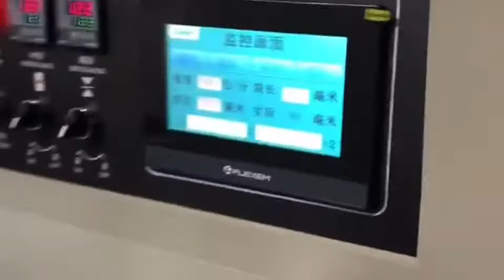Packaging Machinery Manufacturer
Knife and fork packaging，Factory shots.